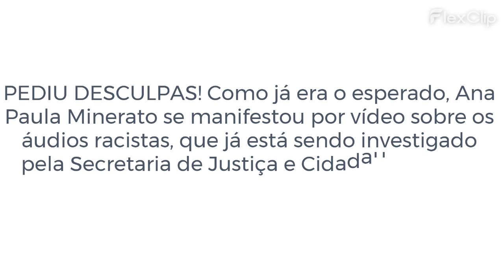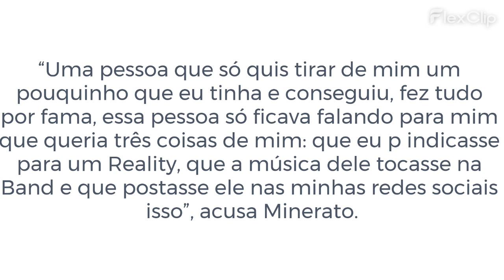Minerato pede desculpa por racismo e acusa ex-namorado de tentar prejudicá-la